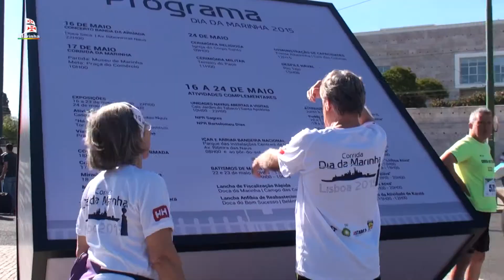Dia da Marinha 2015 - 3º Dia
Comemorações do dia da Marinha - 2015